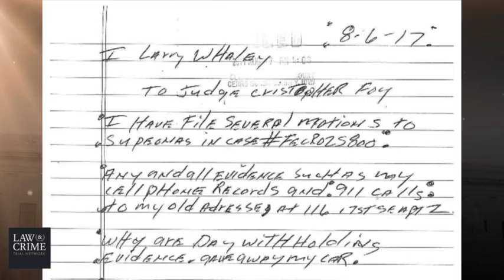Beth Karas Talks Larry Whaley Trial on Law & Crime Network